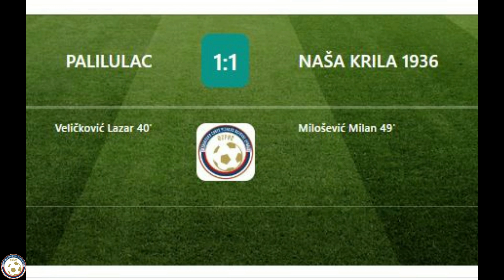Zona Centar 12. kolo - Golovi sa svih utakmica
Zona Centar 2024/25   12.kolo
           Korektni komentari su dozvoljeni,posle pregleda biće vidljivi.
       Računari i oprema:  Procesor AMD AM4 Ryzen 7 3700X 3,6GHz BOX;  Grafička kartica PHANTOM GAMING RADEON RX560 2G (14CU);  Matična ploča GIGABYTE AM4 X570 GAMING X IE/DDR4/SATA3/GLAN/7.1/USB3.1 ; Ram memorija  DIMM DDR4 2x8GB 3200MHz CL 16 KINGSTON HYPER X PREDATOR HX432C 16PB3K2/16;
 SSD  M2 512 GB SAMSYNG 970 PRO V-NAND NVMe 3500/2300 MB/S MZ- V7P512BW ; Monitor 23.8" BENQ BL 2480 IPS, 1920X1080 (FULL HD) 5ms ; Napajanje  THERMALTAKE SMART RGB 500W PS-SPR - 0500NHSAWE ; Kućište  MS INDUSTRIAL HUNTER ; Tastatura LOGITECH K120
        Lap top  TOSHIBA SATELLITE C660D-1GJ SSD 480GB ,RAM 8GB  i  DELL LATITUDE E 7250.
        Kamere  SONY  HXR-NX5 E i SONY HDR-CX240E. Stativi COMAN DX 16L i HAMA
        Foto aparat  Nikon Z50
        Enkoder za  live strim HEVC H.265 MPEG4 H.264 HD Wireless WIFI HDMI IP Encoder for IPTV Live Streaming Broadcast HDMI Video SRT RTMP RTMPS RTSP
 Server.
         Ruter mobilni net  HUAWEI E5785-92C
         USB VIDEOGRABBER  UVG01
Još po neki uređajčić i "milion" kablića